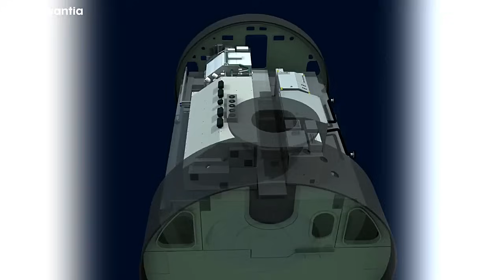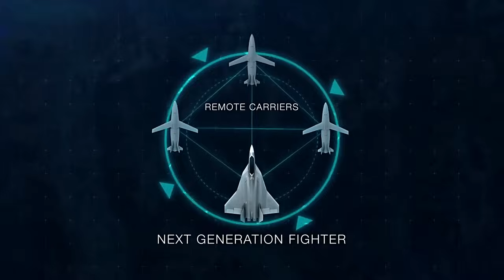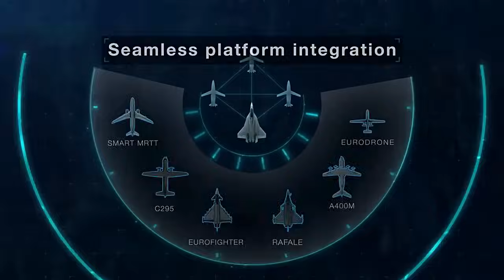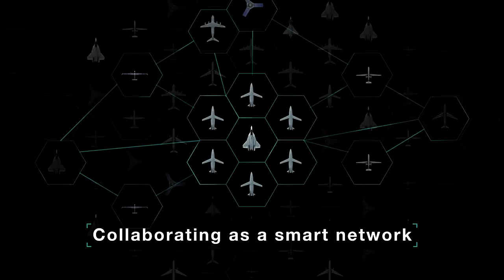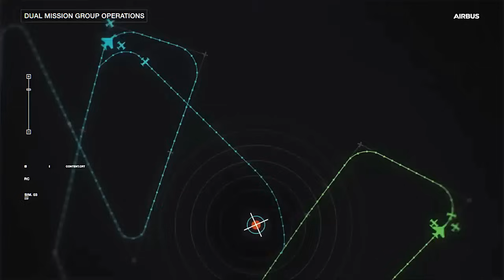¿S-80+ para TURQUÍA? ¡MOTOR AEROSPIKE ESPAÑOL! SUECIA, FRANCIA y FCAS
¿Submarino S-80+ para Turquía? ¡Pangea desarrolla un motor aerospike español! Francia tiene planes para Suecia en FCAS.

00:00 ¿S-80+ para Turquía?
02:04  El interés de Erdogan
03:35  Ventajas para España
06:50  ¿EE.UU e Israel en contra?
10:11  Indra y el Challenger 350
10:27  Motor Aerospike español de Pangea
15:11  El reto del sobrecalentamiento
16:10  España y la tecnología espacial
17:52  Suecia se va de TEMPEST
19:00  Francia quiere un FCAS Monomotor
21:16  Madrid debe mover ficha

Vídeos cortesía de:

Pangea Aerospace

NavantiaOficial

Indra Company